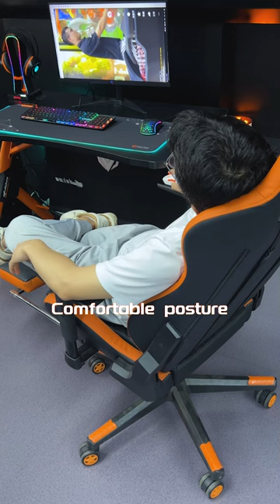When I want to watch short videos on my computer...😏